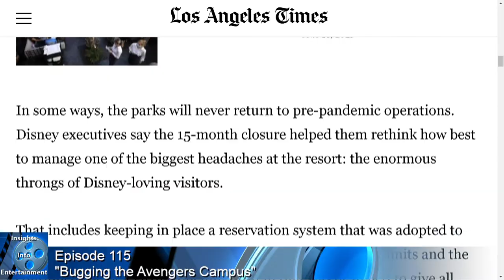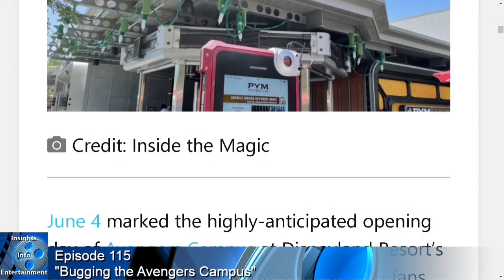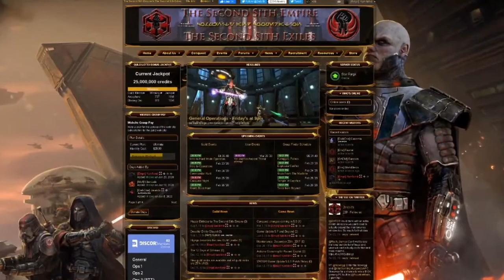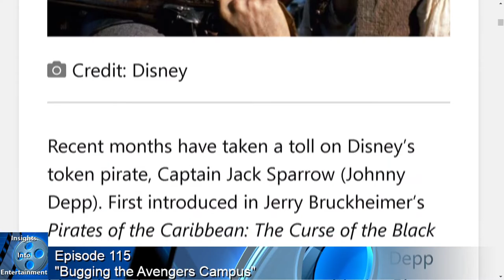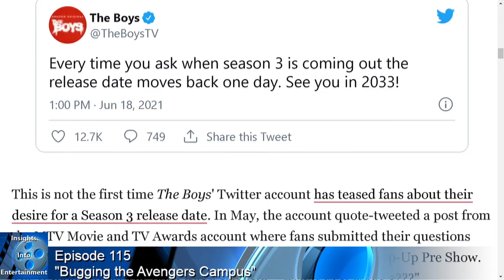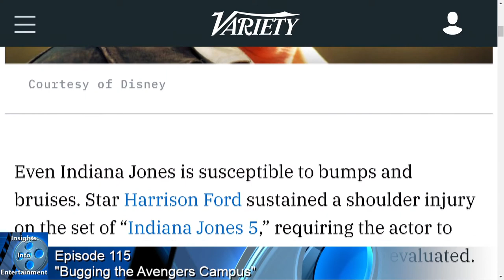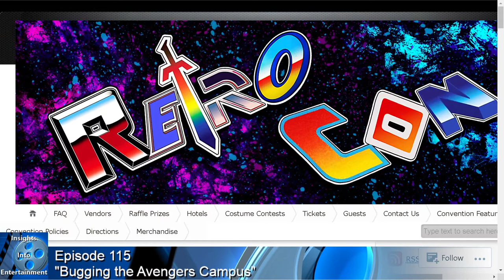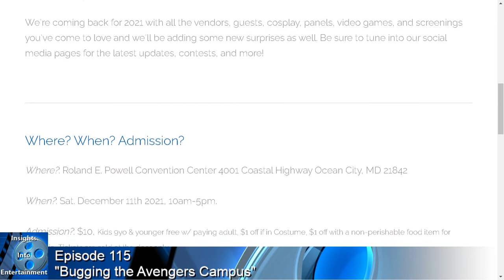Insights Into Entertainment: Episode 115 “Bugging the Avengers Campus”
In our Disney Detective, which COVID changes are here to stay at Disney? A bugs land may be gone, but not forgotten at Avengers Campus

Then in our Tales from the Edge of the Galaxy, an X-Wing’s landing at the Smithsonian?, Which Star Wars character could replace Jack Sparrow?

And for our Entertainment News, The Boys Issues an Appropriately Harsh Warning to Those Begging for Season 3, and Harrison Ford Injured While Filming ‘Indiana Jones 5’

And then we’ll finish up with our Insightful Picks of the week. and a few quick after thoughts